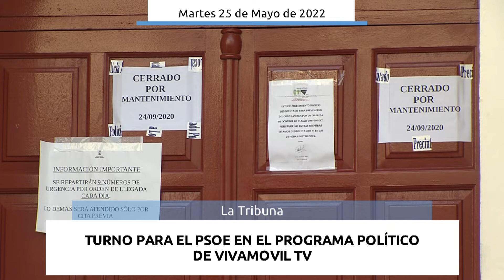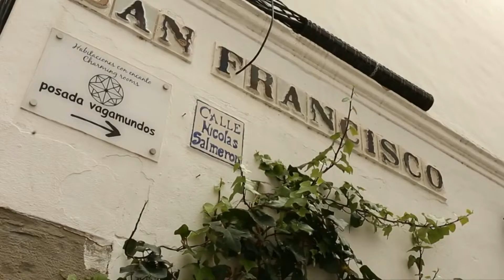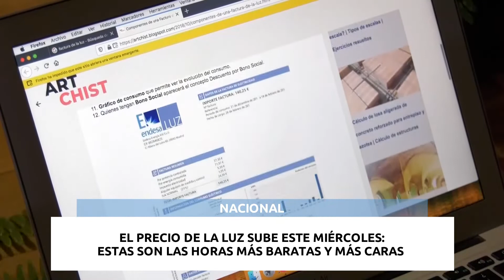NOTICIAS - Informativo Alcalá 25.05